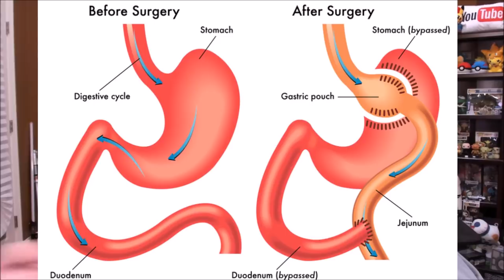What Will I DO After surgery??? Weight Loss Surgery q and a!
Lots of people have lots of questions about the surgery that I'm getting, whether i'm getting gastric sleeve or gastric bypass. They want to know why this is why I'm choosing to lose weight, whether it is the 'easy way out' or whether its too dangerous.  They want to know why we decided to do it rather than the usual route and they want to know what the recovery time is like!

So we answer all of your questions and more about gastric bypass, gastric sleeve, and other weight loss surgeries!